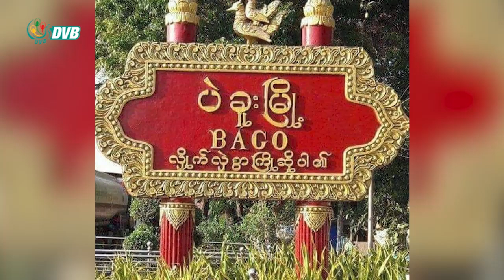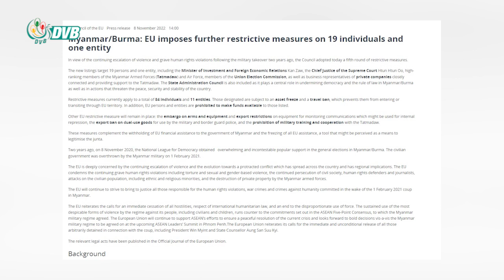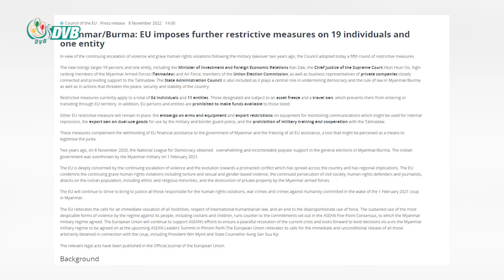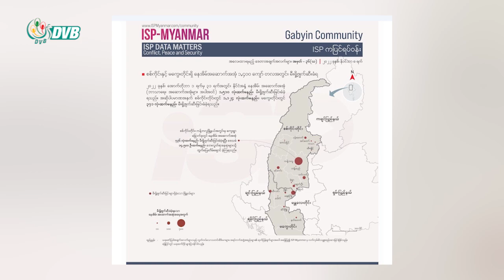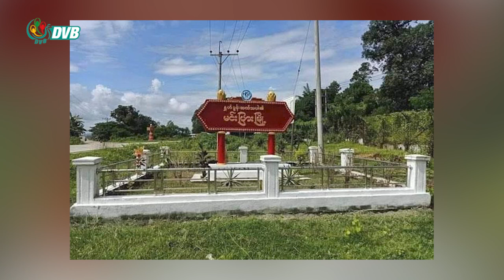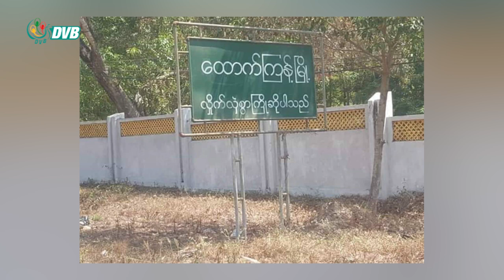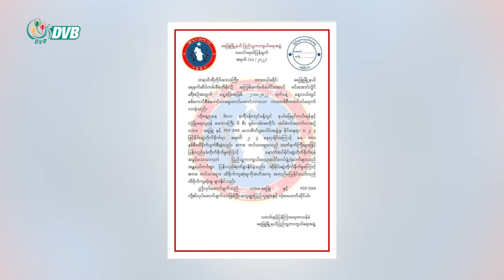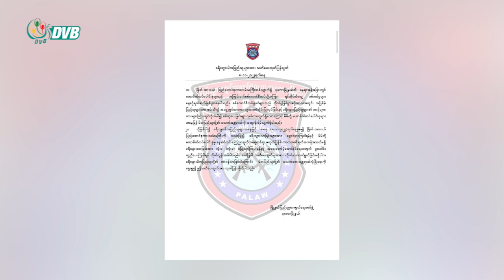DVB TV နေ့စဉ်သတင်း အနှစ်ချုပ် - Daily News Briefing (09.11.2022)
- ကေအန်ယူနယ်မြေ စော်မူပလောကျေးရွာကို စစ်တပ်က လေကြောင်းမှတိုက်ခိုက်
- မြောင်မြို့နယ် ဆူးလေကုန်းကျေးရွာကို စစ်တပ်က မီးရှို့ဖျက်ဆီး
- YBS ခရီးသည်များကို သံတုတ်ဖြင့်ရိုက်ပြီး လုယက်ခဲ့သူ ၈ ဦးအား ဖမ်းမိ